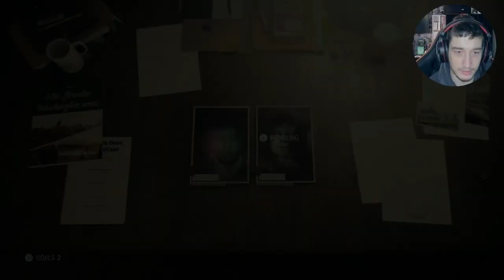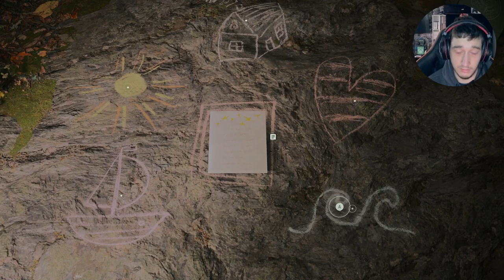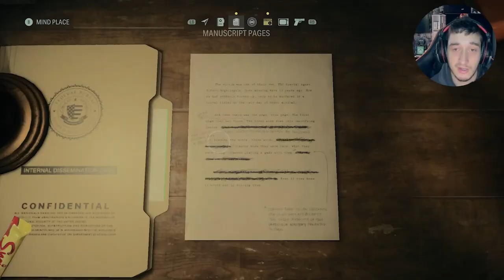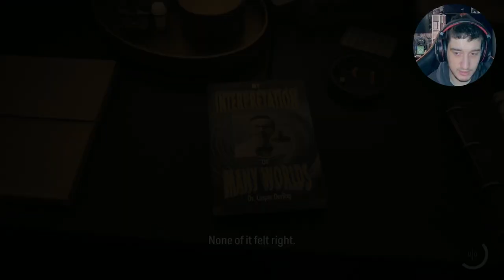Alan Wake Chapter 3 Gameplay